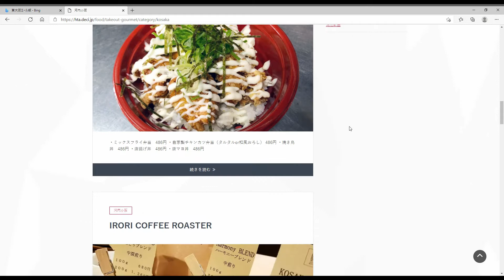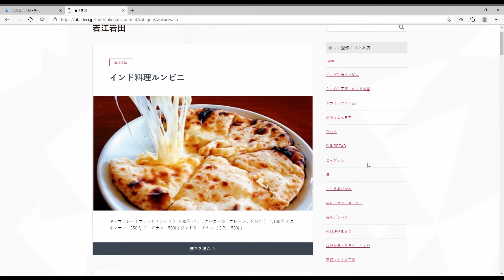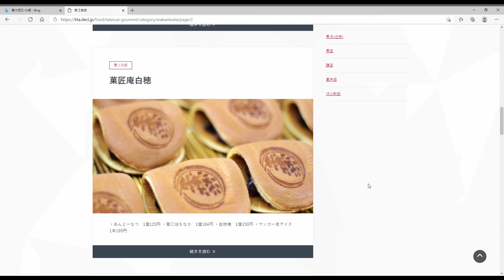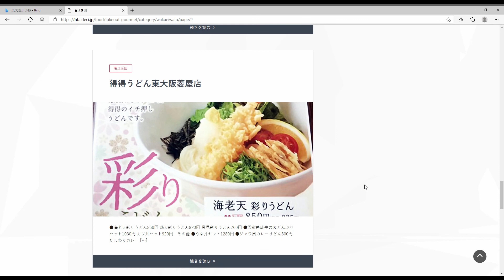【東大阪エール飯 河内小阪 若江岩田】テイクアウト、出前で応援しよう！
一般社団法人　東大阪ツーリズム振興機構さんが
運営している#東大阪エール飯
東大阪市民による飲食店応援プロジェクトに
東大阪うまうまチャンネルも応援させていただきたく動画投稿しました📣📣📣

コロナ渦で大打撃をうけている飲食さんが試行錯誤してお持ち帰りメニューや出前メニューを販売して頑張っておられます！
いつも東大阪の美味しいお店をYouTubeに UPさせて頂いている感謝の気持ちも込めて、今回#東大阪エール飯に登録されている飲食店さんを紹介していきたいと思います。

そして、皆さまこちらに紹介されているお店で買い物をされた際はハッシュタグをつけてSNSにあげて頂くことで、更に盛り上がっていくこと間違いなしですので、是非是非ご紹介して頂ければ嬉しく思います。

東大阪市や色んなところの美味しいお店を巡って行きます！
ジャンルは問わず、オススメのお店や隠れ家的なお店など、お店情報をどんどん配信！
思わず行ってみたくなるなるようなお店を沢山見つけたいと思います🎵

ここのお店に行って欲しい！
ここは絶対オススメ！
ここに食べに来て欲しい！

などコメント頂ければ、是非足を運んでみたいと思いますので、コメントやメッセージを頂ければ嬉しく思います！

・おじょーのTikTokはこちら